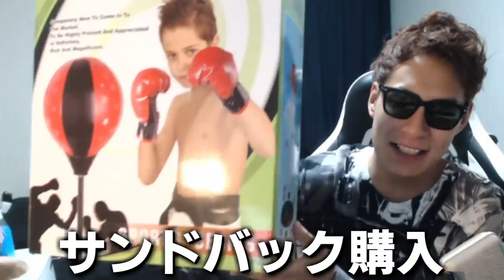ゲーム、引きこもりストレス発散方法を思いついた【フォートナイト】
ボクシンググッズはこちらから↓
🥊クリエイターサポート🥊
【BOXINGGG】
ミルダム生配信アカウント